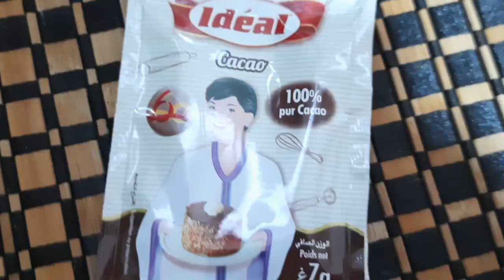كورنفلكس بذوق الشوكولا بدون غلوتين حضريه بنفسك للإفطار الصباحي مقرمش و صحي Cornflaxes sans Gluten 😋